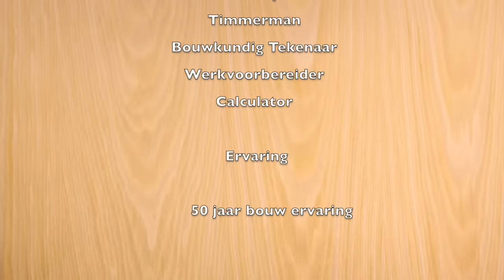Timmertip 683 De afkortzaag verbeteren,beter meten.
Het zijn kleine ergernissen die leiden tot verbeteringen.